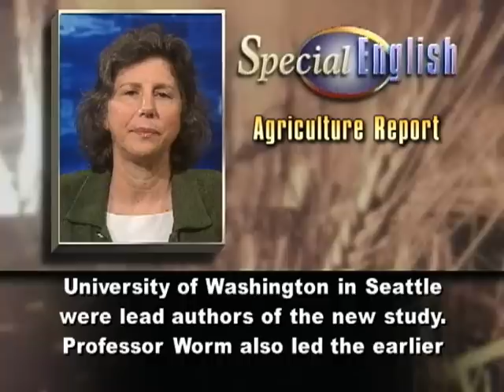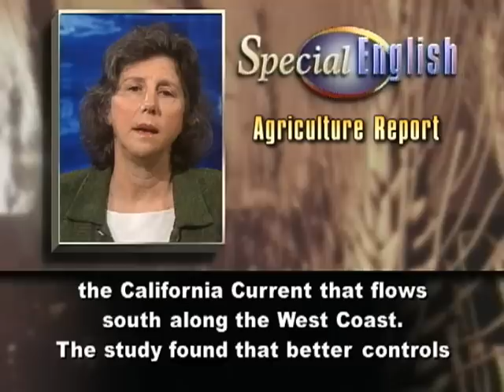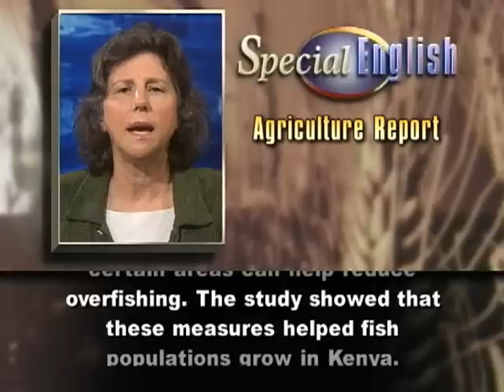Study Finds Some Ocean Fisheries Are Recovering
Three years ago, a study of overfishing led to sharp debate. It warned that the world's ocean fish could be almost gone by the middle of the century. Now, a new study offers more hope. It shows that the risk of fisheries collapse has recently decreased in some areas -- some, but not all.

Boris Worm at Dalhousie University in Canada and Ray Hilborn at the University of Washington in Seattle were lead authors of the new study.

Professor Worm also led the earlier study published in two thousand six. Professor Hilborn publicly disagreed with those findings. The result: the two scientists agreed to work together on a new study.

They led a team that studied ten areas. In five of them, the rate at which fish are being taken out of the sea has dropped to a level that should let the populations recover. Three areas still had overfishing, but corrective measures have begun.

Yet, in all, almost two-thirds of fish populations studied worldwide still need rebuilding.Only two areas did not have an overfishing problem in either the new study or the earlier one. They are New Zealand and the American state of Alaska.

The new study found that overfishing has been reduced in Canada's Newfoundland-Labrador area and in Iceland and southern Australia. It also found improvements in the northeastern United States and the California Current that flows south along the West Coast.

The study found that better controls are still needed in the North Sea, the Baltic Sea and the Bay of Biscay between France and Spain. The findings from two years of research appear in the journal Science.

Using nets that let smaller fish escape and agreeing not to fish in certain areas can help reduce overfishing. The study showed that these measures helped fish populations grow in Kenya.

But one of the authors of the study, Tim McClanahan from the Wildlife Conservation Society, says fisheries in Africa face another threat. Most countries in Africa, he says, are selling fishing rights to industrialized nations which catch large amounts of seafood.

The study shows what happened when industrialized nations increased restrictions on fishing in their own waters. Seafood companies moved their boats to developing countries with fewer restrictions.

And thats the VOA Special English Agriculture Report.